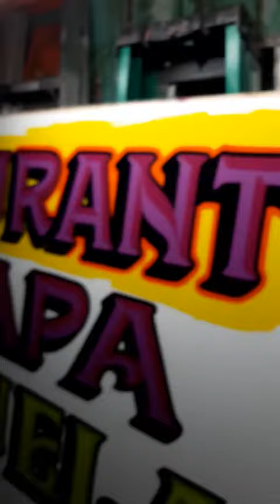RÓTULOS MARTÍN REAL-SIGN PAINTER